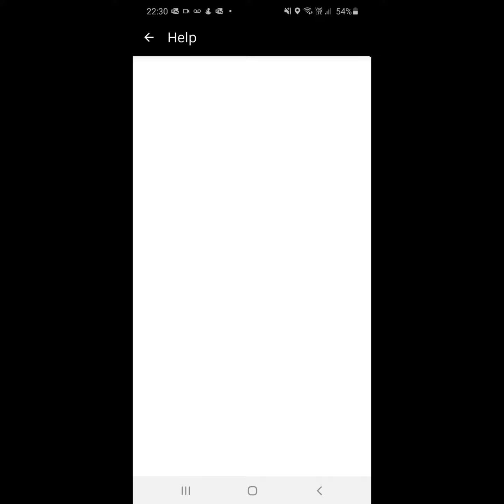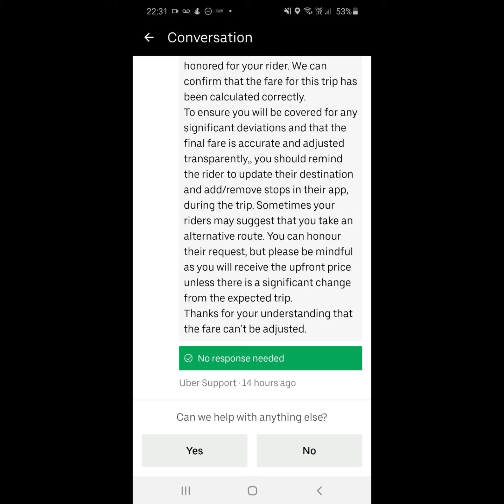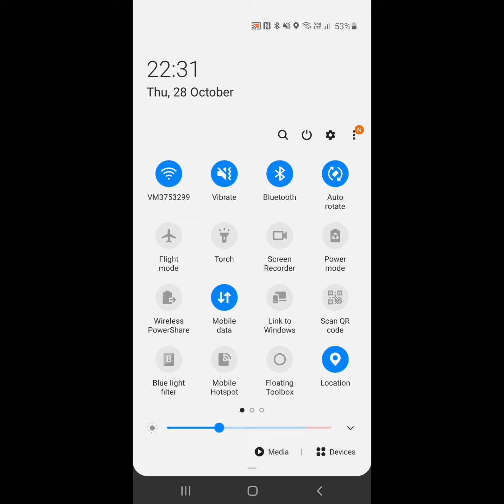I got robbed on